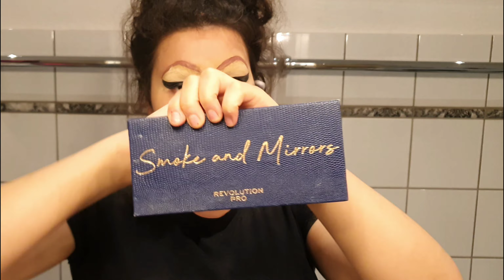Drag Queen Make up?! | Lipliner für die Augenbrauen? | Sunset Fantasy Makeup | German/Deutsch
Hallöchen lieber Zuschauer,

heute schminke ich mein sechstes Drag Queen Makeup. Die anderen Videos kannst du dir gerne angucken. Mich würde interessieren, wie du dieses Makeup (im Vergleich zu den anderen Videos) findest.

Ich habe einen gaanz neuen Kanal erstellt und den alten Kanal (Estibania) führe ich nicht mehr weiter. Ich denke, dass auf dem alten Kanal keine Videos mehr hochgeladen werden. Trotzdem kannst du noch meine alten Videos angucken. Hier ist der Kanal

Es wird dort noch viel interessanter werden als auf meinem alten Kanal.

FOR MY ENGLISH SPEAKING AUDIENCE

I don't want to run the channel (Estibania) anymore. So I have a second channel.

The new channel is way more important for you than my old channel. I' m not sure, but I think I will no longer upload a video on the old channel. So have fun with my new channel.!

Hier sind alle Produkte aufgelistet, die ich im Video verwende. Alle Produkte habe ich selber gekauft und es handelt sich um eine Dauerwerbesendung. Ich bekomme kein Geld oder so ähnlich.

Alle Produkte:

- Essence - Camouflage Matt Concealer 030 Light Honey
- Loreal - Infailible Matt Puder 45 Warm Sand
- Essence Contouring Duo Palette 02 Darker Skin
- Revolution  Pro -  Colour Focus Palette Rock & Royal und Smoke & Mirrors
- PS - Pigment Blusher in In the Pink
- Kiko - Super Colour Eyeliner 06 Blue
-183 Days - Loose Powder Shaker Porcelain
- Dermacol - Make-Up Cover 118
- Beauty Bay - Bright Matte 42 Colour Palette
- Makeup Revolution - Ultimate Eye Base Eye Primer
- Fesh Las Adhesive
- Essence - Matt Matt Matt Lipstick 03 Wow Effect
- Wimpern Skonhed 3D 107
- Essence - Get Big Lashes Volume Curl Mascara
- Essence - Superlast Eyeliner Waterproof
- Essence - Liquid Ink Eyeliner Waterproof
- Kiko - Long Lasting Eyeshadow Stick 46
- Kiko Colour Comfort Lip Liner 316 und 320
- PS- Khol Kajal Weiß, Schwarz und Braun

Art Make up, Artistic Drag Queen Makeup, Augenbrauen abdecken, Blue Eyeshadow, Drag Make up, Makeup Tutorial, Makeup art, Sunset Makeup,